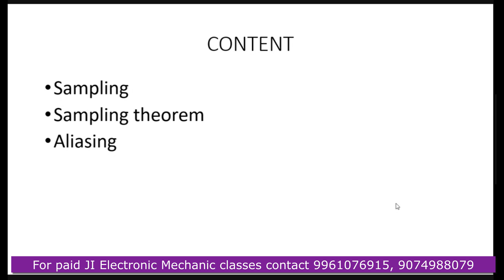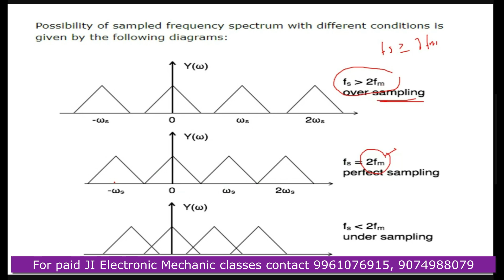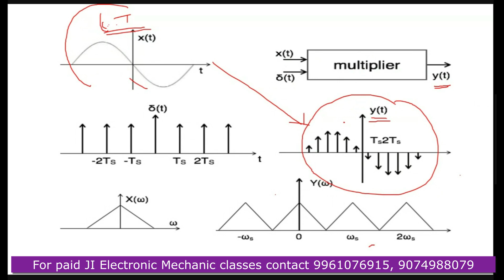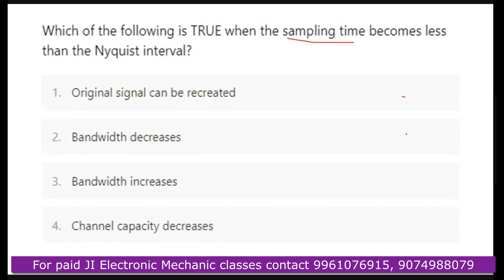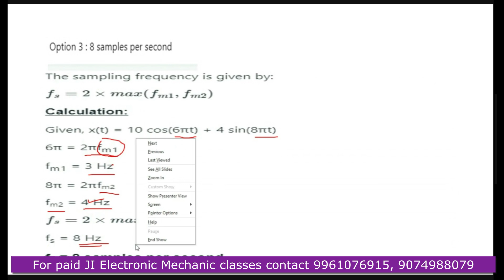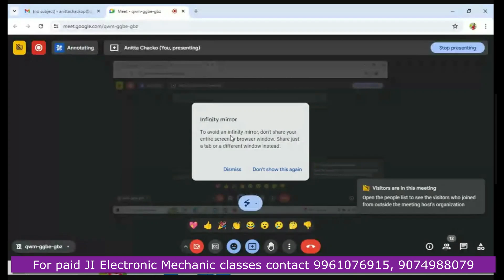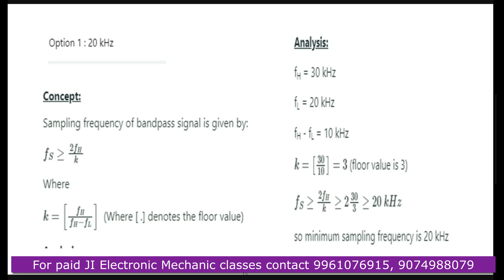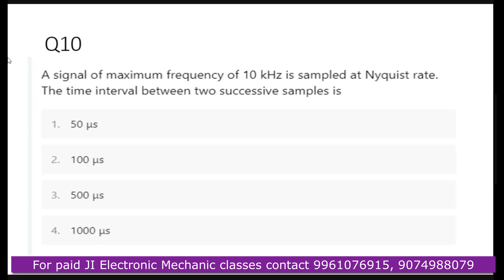Junior Instructor | Electronic Mechanic | Top rank making Classes | COMMUNICATION | SAMPLING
Junior Instructor Electronic Mechanic Course available at Rs 1999. Download Tech PSC APP Now!

For Free webinar, Classes; Study materials and Mentorship, please join our telegram group.